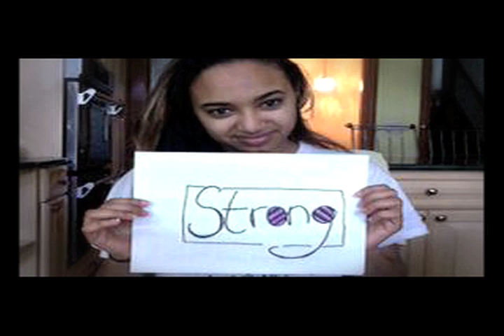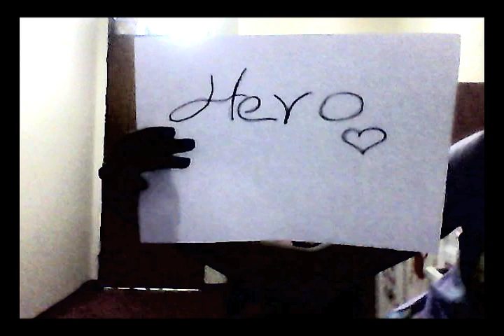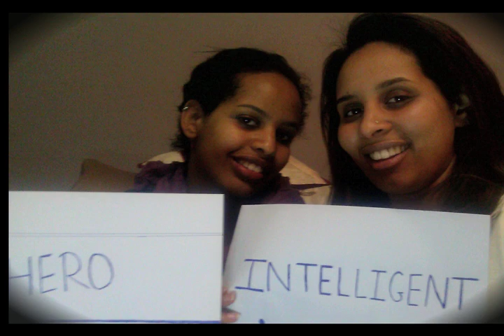Video Tribute - PM Meles Zenawi.mov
This video is to commemorate our nation's greatest leader PM Meles Zenawi and all that he has done for his country. He gave a new meaning to dedication, sense of purpose, commitment and love to his country. This video is composed of what we the people think of PM Meles Zenawi and what he stood for. Special condolences to his family, his death has had a 'gripping sadness on our people'... Thank you for all who have contributed. Rest In Peace Prime Minister